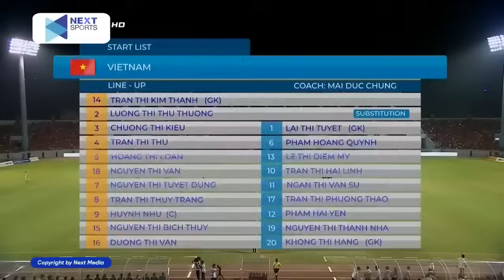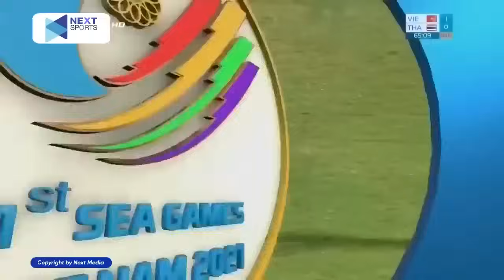🔴NỮ VIỆT NAM - NỮ THÁI LAN | CHUNG KẾT BÓNG ĐÁ NỮ | RƯỢT ĐUỔI ĐẦY MÃN NHÃN